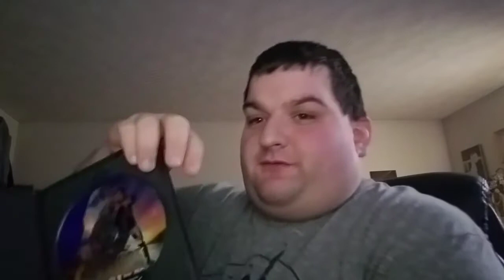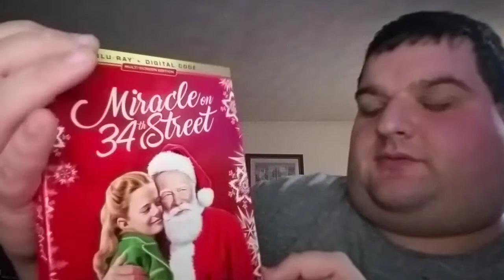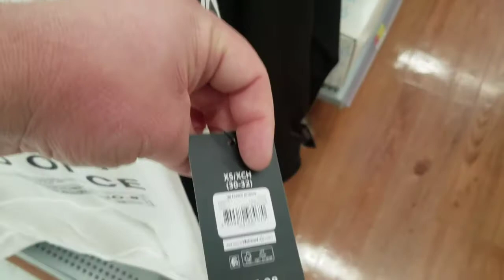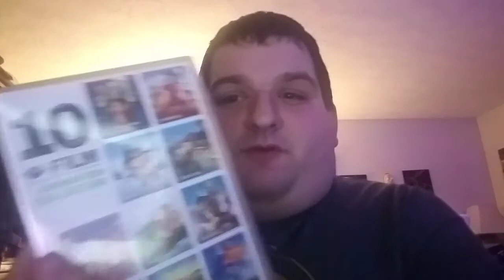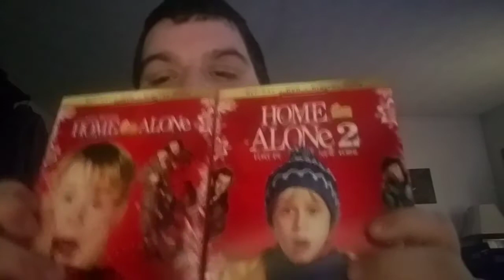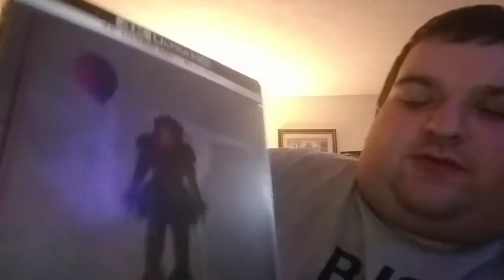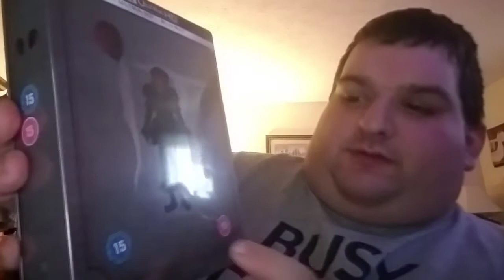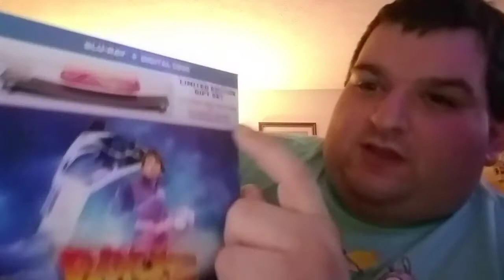A Week With The Reviewing Network: October 24 - 30, 2020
Week 46 of A Week With The Reviewing Network for the week of Saturday October 24th to Friday October 31st, 2020.

A trip out to Wal-Mart and of course, more new packages.

Here's the details on what you need to do to get your Flintstones Blu-Ray replacement disc